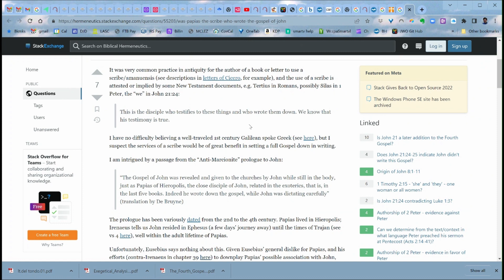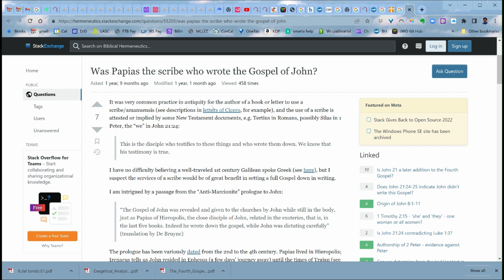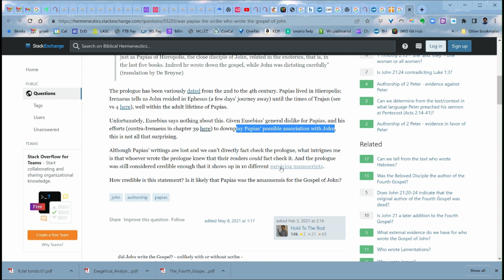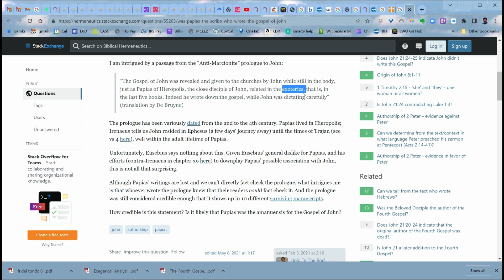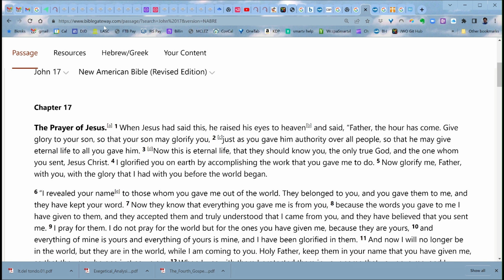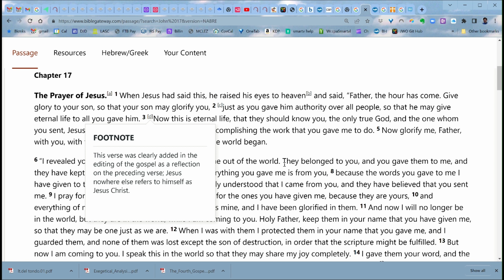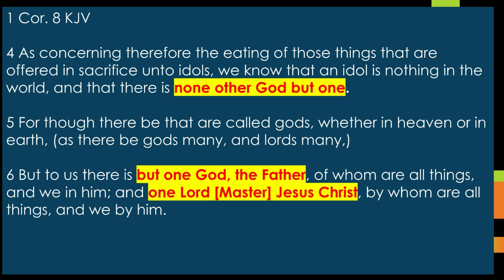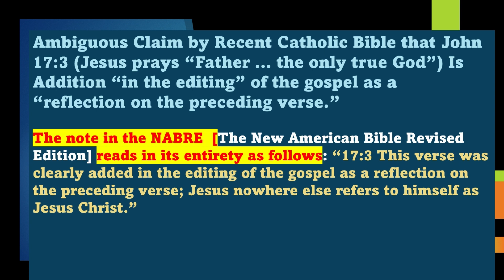New American Bible - RE Note on Jn 17: 3 on "Addition" in "Editing" Did Not Mean It was Corrupted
In John 17:1, 3, Jesus prays to the "Father," and in verse 3 Jesus says He, the Father, is "the only true God."" This was the starting sentence of the Nicene Creed, as historians admit and say Arius proposed it right away. We have independently shown that in our comparison word for word -- the verse on John 17:1-3 almost track 100% within the Nicene Creed. The differences are minor. Arius offered this to prove Jesus was not god, and this language was left in the final version, but modified to subtract that same implication by  means of a modification from none other than Constantine as he boasted in his famous Bishop's Letter after the Conferenc.

The solution offered by Constantine -- of which he boasted in his post-Nicea letter to the bishops could not attend -- is he solved -- merged the 2 positions -- Jesus is God, and the Father is the only true God -- by saying Jesus shared "subtance"with God, and that substance was "eternal." Hence, Jesus existed an "eternal son" and was not "made" son but begotten from the "BEING"of the Father which already included the substance that became Jesus. Hence Jesus was "begotten, not made" as it says in the original Nicene Creed of 325 AD. (This has changed in later years.)

So no one can dispute John 17:1-3 was part of God's word. Constantine used a pagan idea that God has a material substance that can impart deity from eternity to another being, and this is how Jesus was not "made," but also was ""begotten" later in time.

A person who advocates against accepting John 17:3's validity argued that the NABRE Bible's note implied a scribal corruption. At first, I read too quickly, and mistakenly thought so, as it is somewhat ambiguous. It's footnote was not as clear as it could be. On the other hand, my adverssary-colleague read way too much into it, and I succumbed initially into thinking the same thing. However, the more I closely read the footnote, and the fact no change was made to John 17:3 (such as removing it), the more obvious was the answer.

You can find the Catholic Press recent work of 50 Catholic Scholars known as NABRE at this URL for John 17:3

NABRE means New American Bible Revised Edition.

You will find a footnote on John 17:3 there that reads:

"17:3 This verse was clearly added in the editing of the gospel as a reflection on the preceding verse; Jesus nowhere else refers to himself as Jesus Christ."

Someone commenting on one of my videos claimed this meant a scribe corrupted the text of John 17:3. If one reads too quickly, and does not think about it, one can fall into this idea. But it is clearly wrong on reflection.

The note on verse 3 by NABRE does not suggest that verse 3 has to be a corruption because of something said in verse 2. It speaks without any derogatory words to support a suspicious or nefarious reading of what is contained in verse 3.

Here are the proofs:

PROOF NO. 1

Importantly, the first piece of evidence is that there is nothing to point at in verse 2 that could support some nefarious 'reflection' that would corrupt verse 3. Instead what the NABRE obviously meant is that a benign editing process caused the writer to add verse 3 upon reflecting on the mention of "eternal life" in v. 2. Thus upon further reflection the editor (John) remembered the facts relayed in verse 3 about eternal life meant knowing the only true God and Jesus Christ.

BACKGROUND PROOF No. 2:

Scholars know that John's gospel had a likely co-author with whom John engaged in editing of the gospel. This is in  the anti-marcionite prologue to John's Gospel. It mentions Papias was a co-author assistant with John of the gospel.

 Papias would listen, write down John's statements but in perfect Greek, and discuss the accuracy and the need for additions. This is an editing process that might not otherwise have existed for John's own letters. The 50 scholars behind the NABRE had to know of this prologue. They had know there was an obvious editing process. Hence a back and forth process can be imagined, and in that process verse 2 about eternal could spur verse 3 to be recollected and then added based upon John's amending his memory of the prayer.  No corruption is implied by ordinary editing.

If the NABRE note meant instead a corruption took place, then an extraordinary claim requires extraordinary proof. The very paucity of anything beyond the note itself prove one cannot assume an extraordinary claim of corruption. No one can imagine that scholars would throw out an extraordinary claim like that without proper detailed backup, which of course is wholly lacking.